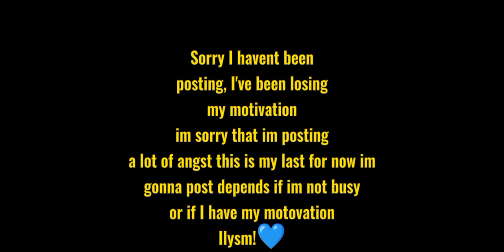Bellyache meme (Divorce Bakudeku Au) //Bkdk Angst// (Kinda a Azumi Angst too I guess) ≈Azumi≈